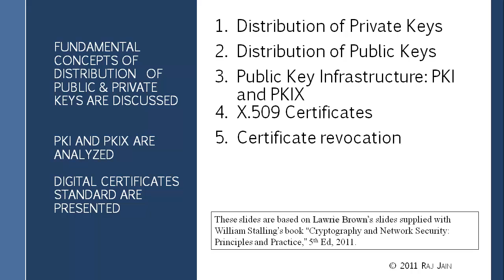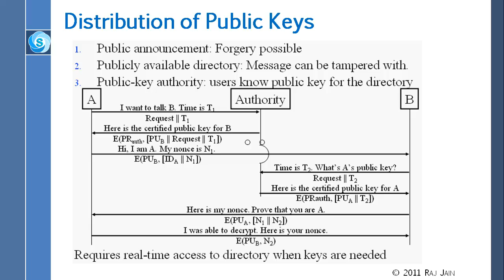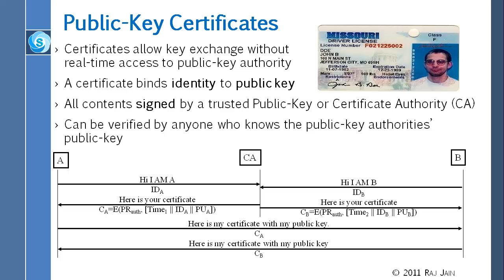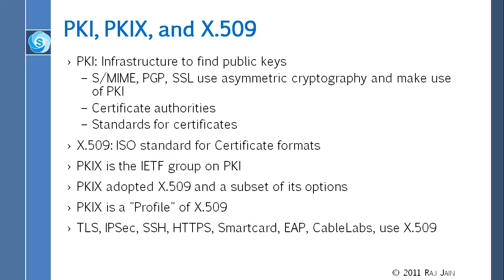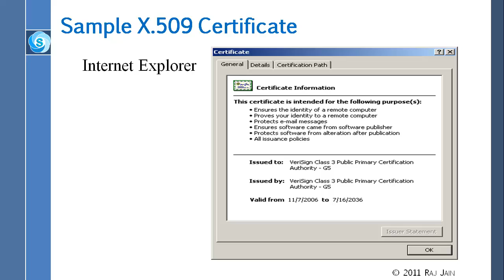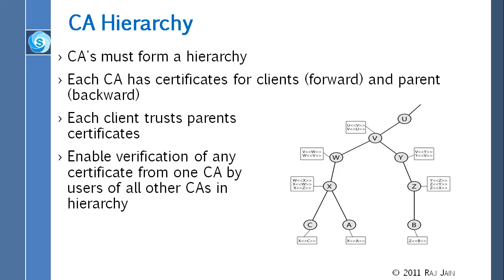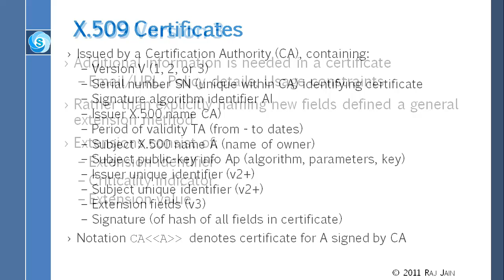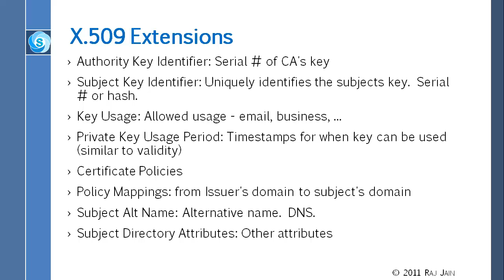Key Management & Distribution: Part 2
Fundamental concepts of Distribution of public & private keys are discussed. PKI and PKIX are analyzed. Digital certificates standards are presented.